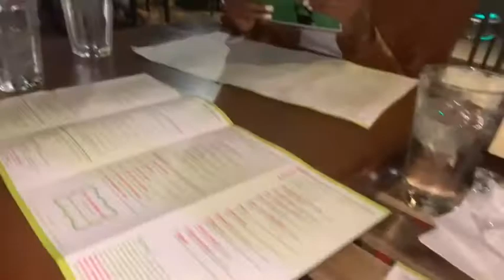My 17th Birthday VLOG 🥳